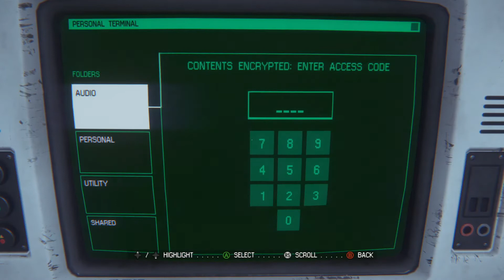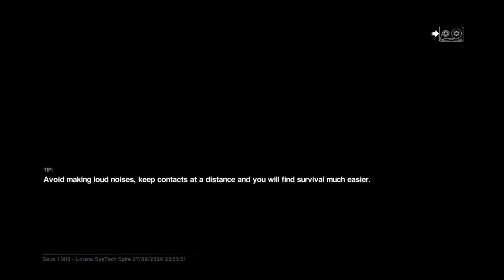Zippo Fluid! - Alien: Isolation: Part 20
Hi, welcome to our playthrough of Alien: Isolation! Today we close some doors!

We upload everyday at 10AM PST and 5PM GMT so tune in often for the latest content!